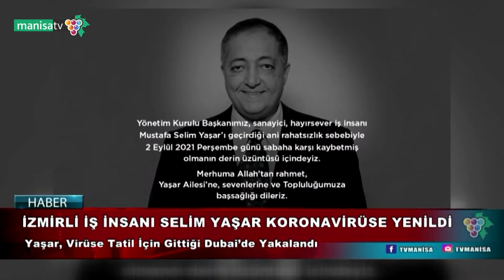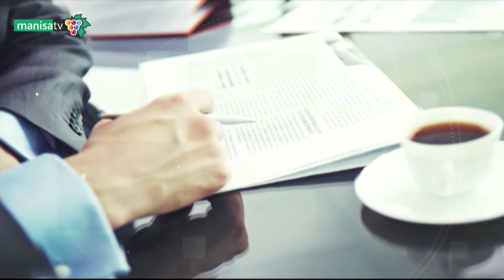Haftanın Ardından - 03.09.2021